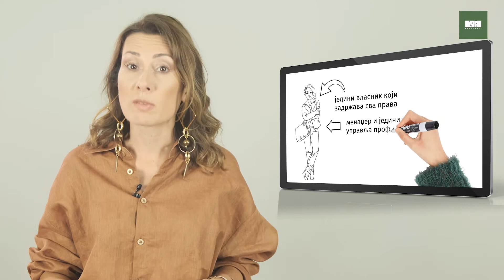Основни курс, Модул 2, лекција: Власништво над пословном идејом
Добро дошли на VR Академију женског иновационог предузетиштва! Овај серијал представља онлајн обуку која вас кроз 50 лекција, подељених на 2 нивоа и 7 модула уводи у свет предузетништва.

У овој лекцији бавићемо се најчешћим облицима власништва. Сазнаћете како функционишу самостално и партнерско власништво, али и шта радити у случају да треба да се обратите инвеститорима.

Шта је предузетништво? Како са порезима? Како до купца? Како до профита? Шта са профитом? Уз VR академију сазнајте одговоре на ова и многа друга питања. Пред вама је свет безбројних могућности које предузетништво нуди. Упустите се у нову авантуру и наставите са учењем!